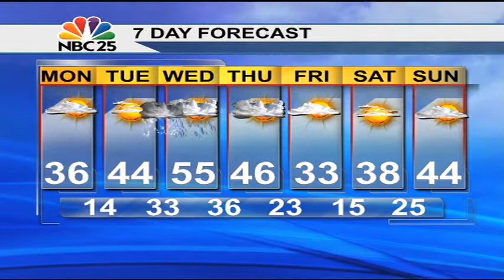Cold air holding, warmer air trying to move in Wednesday